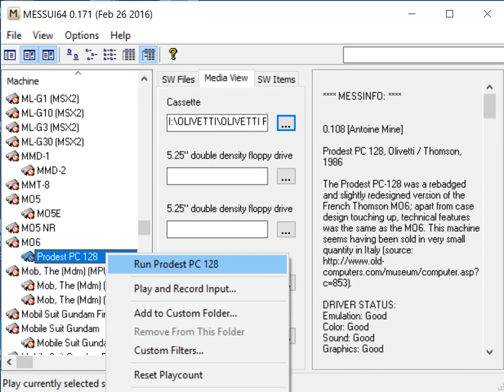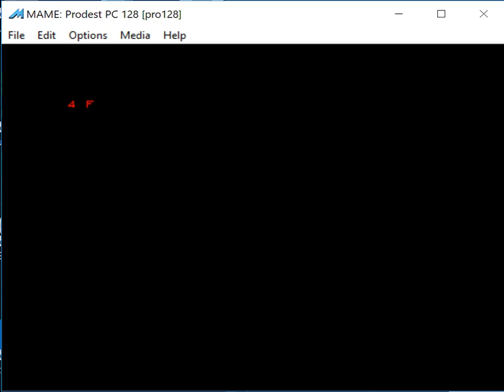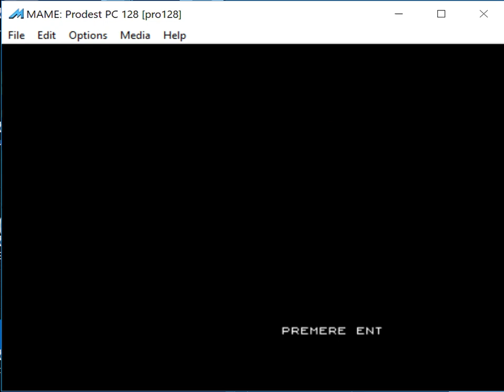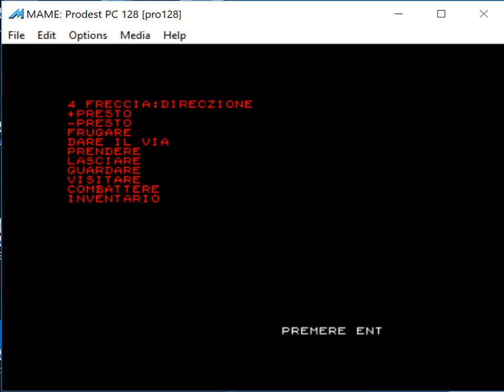La Maledizione Di Thaar - Olivetti Prodest PC128 - MAME MESSUI64 v0.171 emulator